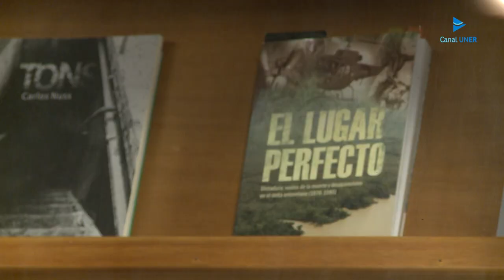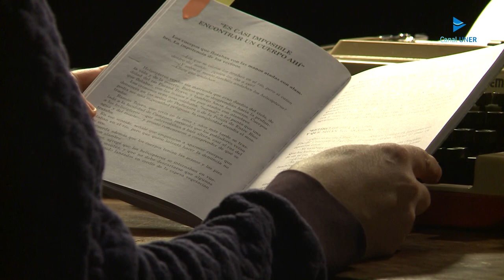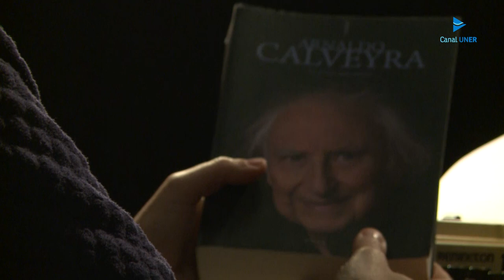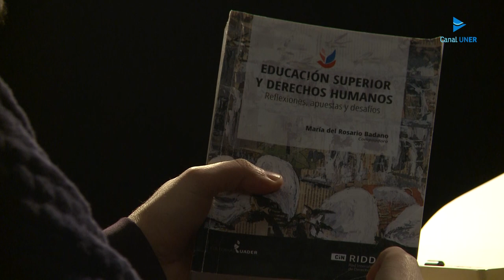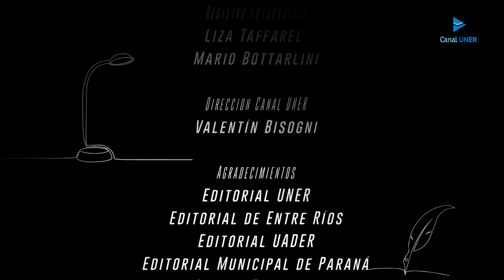El Sonido de las Hojas - Episodio 1: El Lugar Perfecto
El Sonido de las Hojas es un espacio para conocer a nuestros escritores y escritoras de Entre Ríos. El ciclo se propone difundir obras de ficción y no ficción de autores entrerrianos, compartir lecturas y promover la pasión por los libros. En el episodio 1 conversamos con el periodista Fabián Magnotta sobre su libro el Lugar Perfecto y el trabajo de investigación que realizó sobre los vuelos de la muerte ocurridos durante la dictadura en el sur entrerriano.